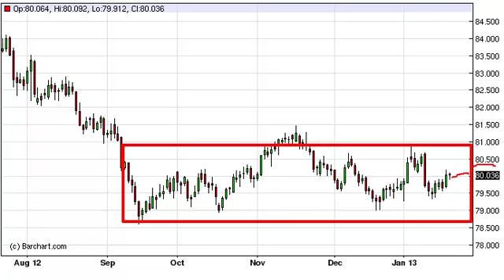US Dollar Index Technical Analysis for January 22, 2013 by FXEmpire.com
- January 22, 2013 index daily technical analysis for the US
Dollar INDEX. Find more information about Forex and Commodities News